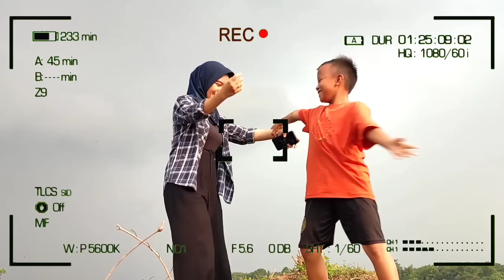EPISODE 31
semoga terhibur